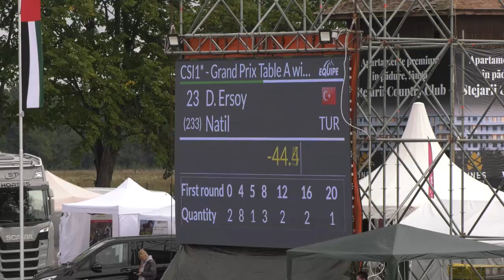Duru & Natil Romanya Vectra Clup CSI1* Big Tour Grand Prix 140cm